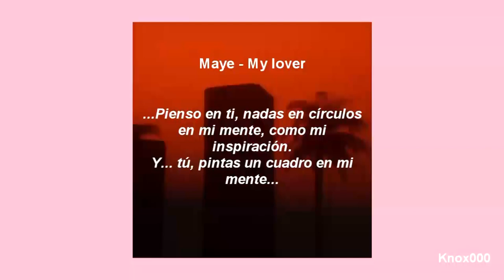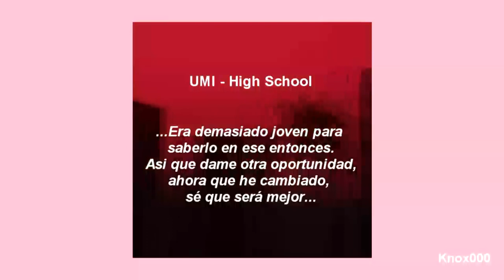Songs 𝓪𝓮𝓼𝓽𝓱𝓮𝓽𝓲𝓬 para tu 𝕔𝕣𝕦𝕤𝕙.mp4 💖🌸🎧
Perdón, tuve un error en una de las canciones, esta es la correcta:
Los retros - Someone to spend time with
Letra:  He esperado mucho tiempo, esperando por la indicada,
cariño, ¿Dónde estas?, necesito a alguien.

No olvides sucribirte
Y seguirme en instagram: @cesiaquirozg